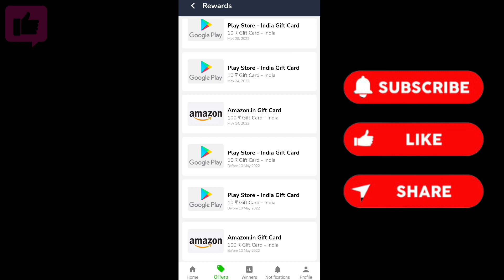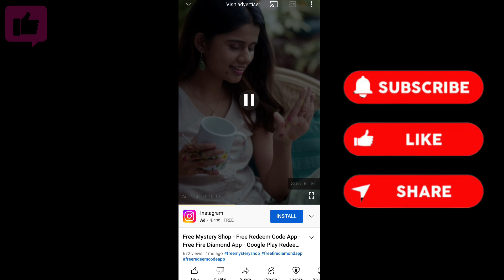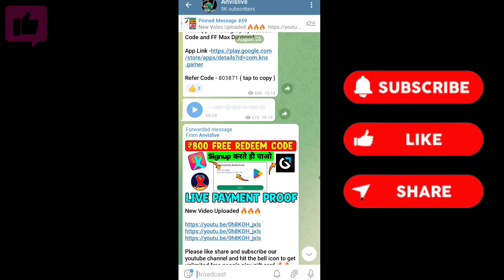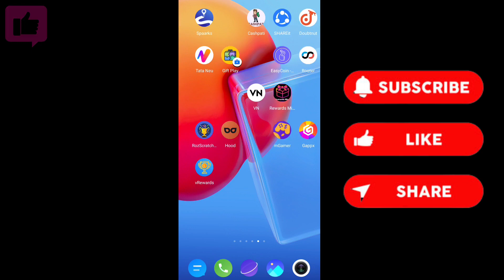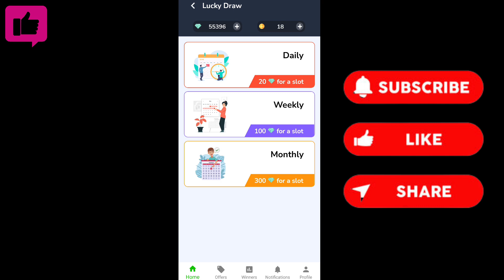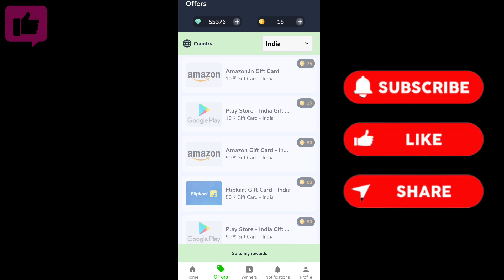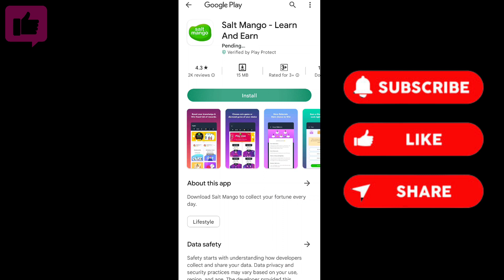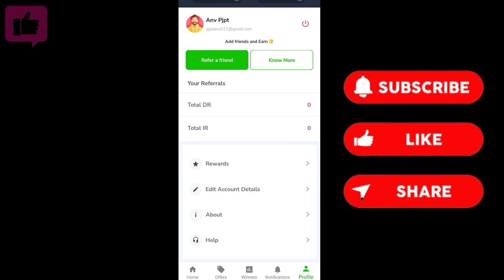Salt Mango App Unlimited Trick | Salt Mango App Hack | Salt Mango App Coin Trick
Refer Code -jEuLsSE

Refer Bypass App .